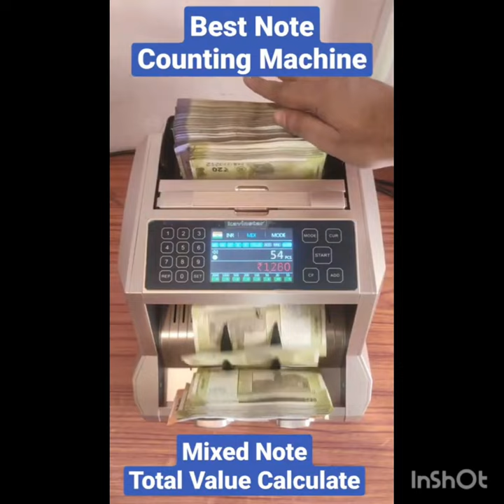Best note calculating machine #